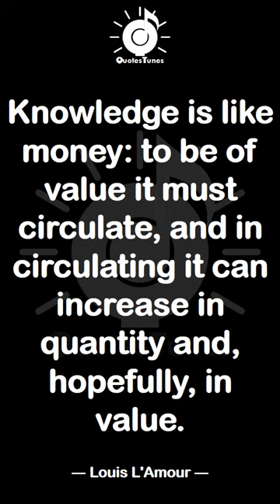Best Knowledge Quotes | EP 10 | QuotesTunes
I'm hungry for knowledge. The whole thing is to learn every day, to get brighter and brighter. That's what this world is about. You look at someone like Gandhi, and he glowed. Martin Luther King glowed. Muhammad Ali glows. I think that's from being bright all the time, and trying to be brighter.
- Jay-Z

Knowledge is like money: to be of value it must circulate, and in circulating it can increase in quantity and, hopefully, in value.
- Louis L'Amour

Knowledge is power only if man knows what facts not to bother with.
- Robert Staughton Lynd

He who knows nothing is closer to the truth than he whose mind is filled with falsehoods and errors.
- Thomas Jefferson

All the knowledge I possess everyone else can acquire, but my heart is all my own.